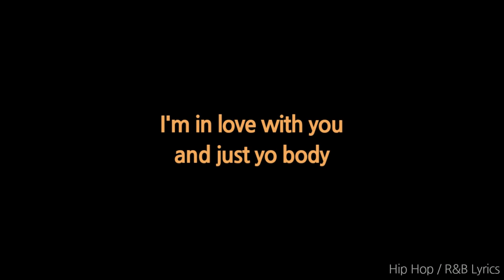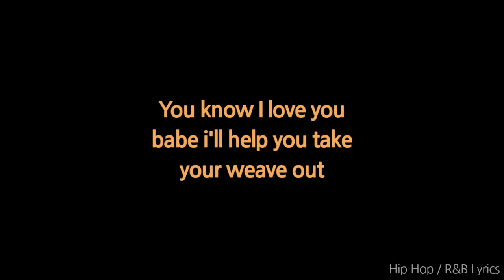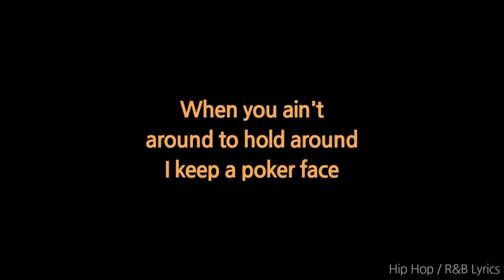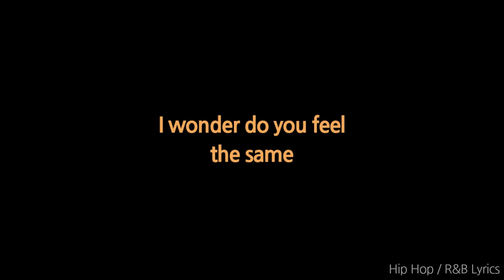Kodak Black - Heart & Mind Ft. Plies (Lyrics)